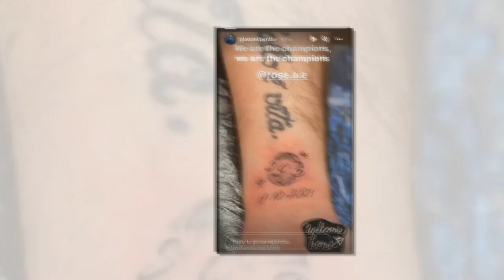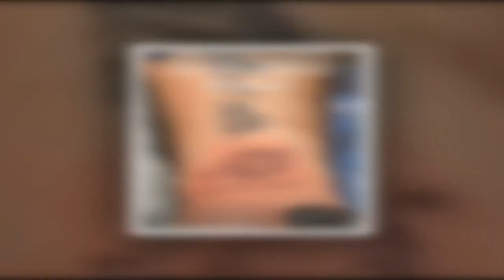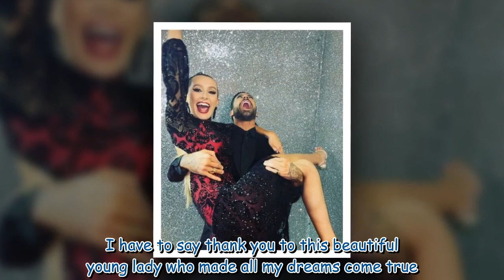Giovanni Pernice unveils his new Rose Ayling-Ellis inspired tattoo